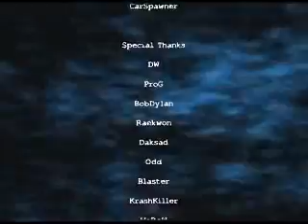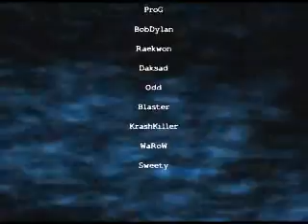Unknown city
72 H Solo Burn
Edited by Blaster